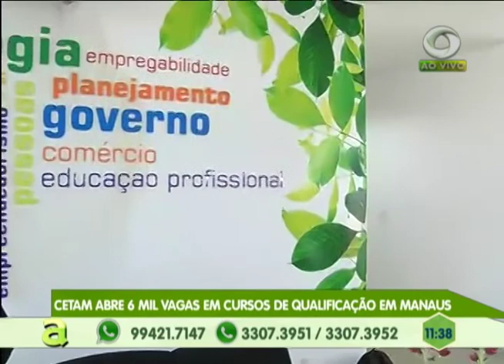Filho mata a própria mãe com três facadas em Parintins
02º BLOCO AGORA 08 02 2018 - Filho mata a própria mãe com três facadas em Parintins